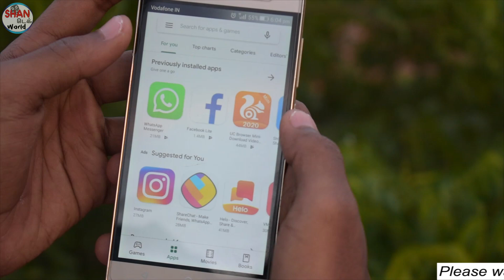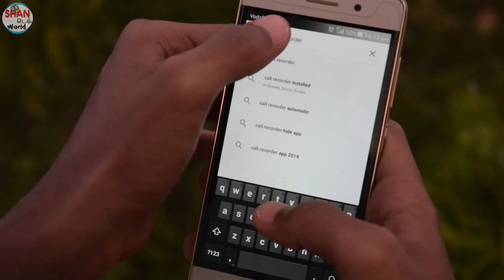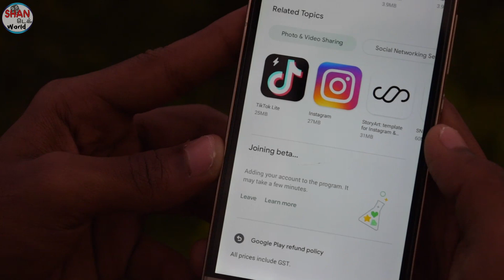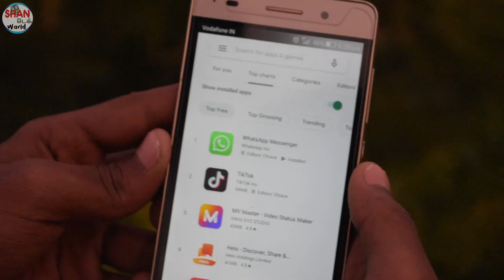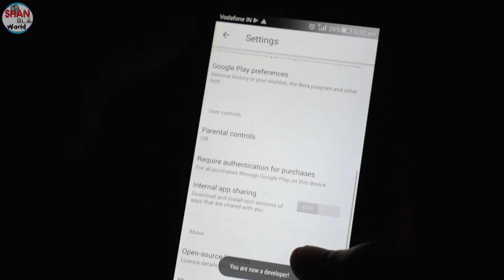யாருக்கும் தெரியாத 6 Playstore Hacks and Tricks | STW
🤝 Lets we are friends...